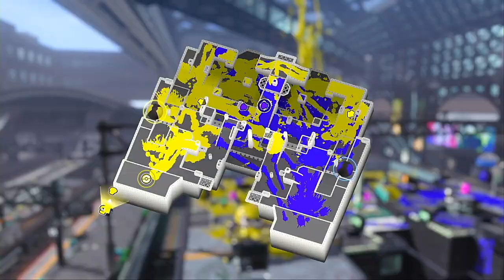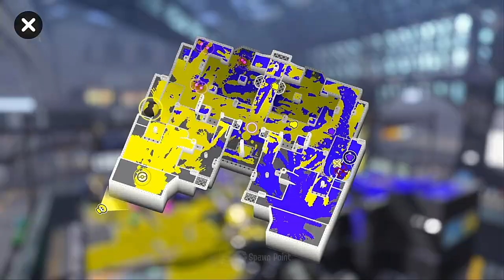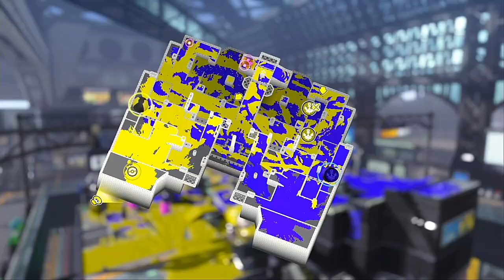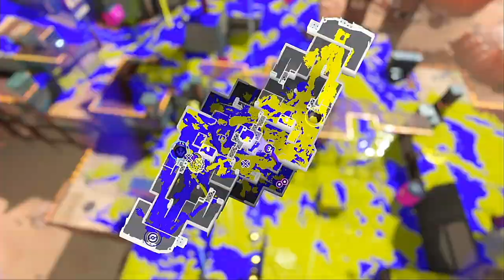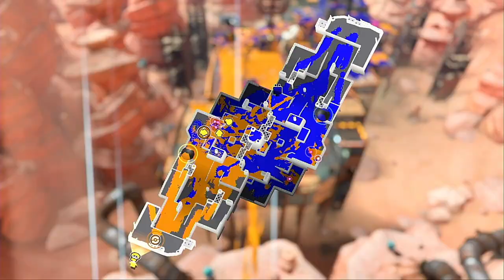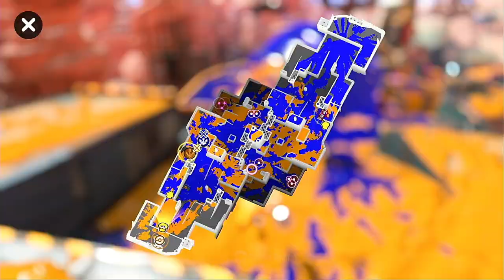【XP2058.8】 First Time Splat Roller in X! 【Splatoon 3 - Sizzle Season '24】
STAGES:
Scorch Gorge
Lemuria Hub